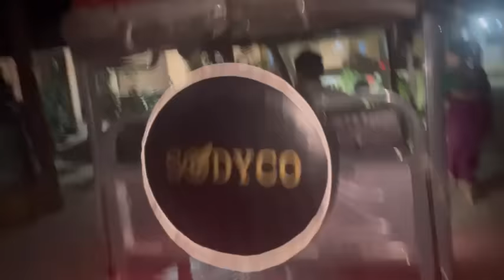Bwrai ni nokorao tangdwng ja mwjang ka family aa 😍